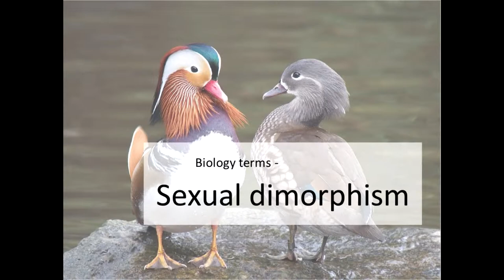Biology terms Sexual dimorphism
001 Mandarin ducks
Francis C Franklin

002 Peacock
Jatin Sindhu

003 Peacock and peahen
ToastyKen

004 Peacock film
Dakin R, McCrossan 0, Hare J, Montgomerie R, Amador Kane S

MUSIC CREDITS

003 Bagatelle No. 25 in A minor, WoO 59, “For Elise” (Ludwig van Beethoven) (2018)
Esther Garcia